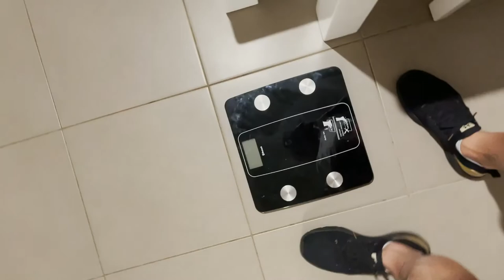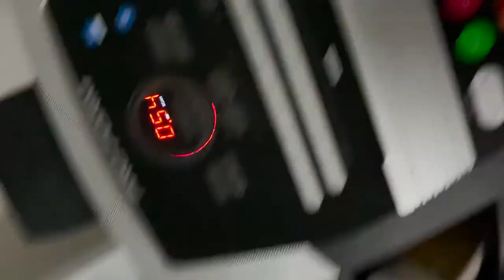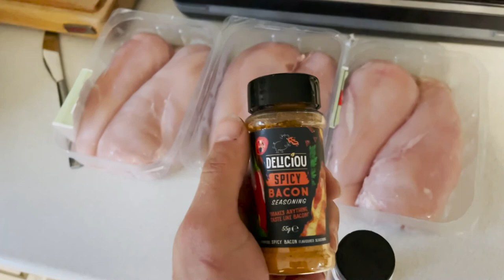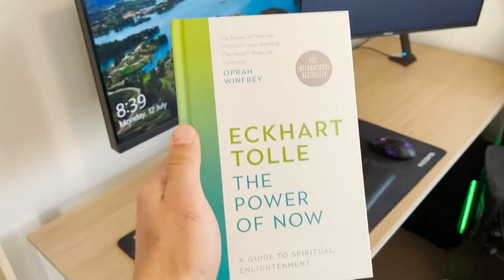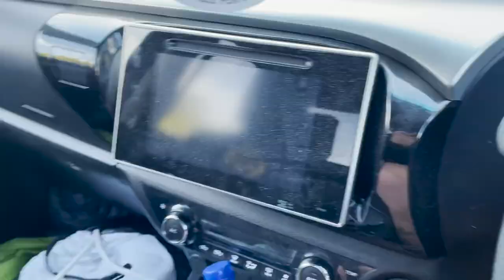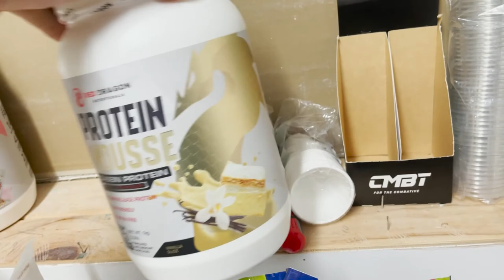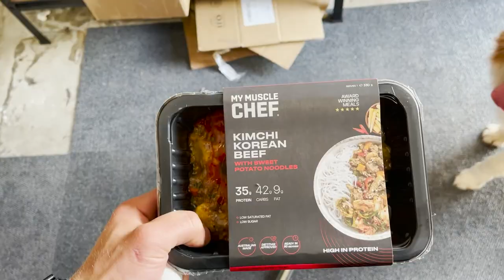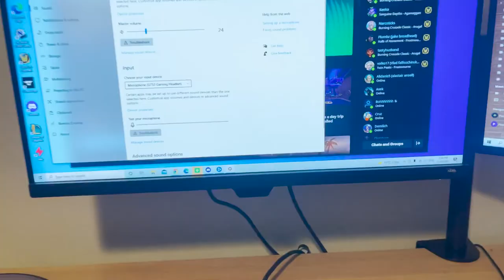The Pinnacle VLOG Episode 5 - My First Jitsy Comp Got Cancelled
Bare with me on this one guys i promise my filming will improve as i have recently bought a gimbal and a new mic! We will be getting better and better each upload.

In this episode come along with me as i take you through a full day of eating, working and enjoying some downtime.

As many of you know i was recently supposed to compete in my first Jiu jitsu competition on July 3rd. Due to that my training and nutrition has changed dramatically so come as i run through what my days are currently looking like.